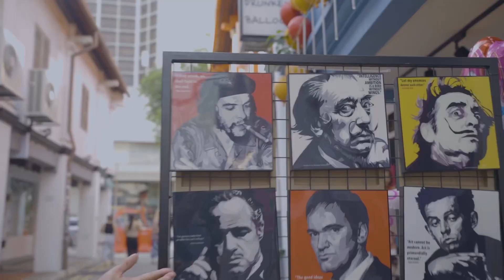Haji Lane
Explore the beauty of graffiti at Haji Lane. Mesmerize with the food and petite stall right before your eyes

Credits to
Darwin Gasque: Video, editor, director, music
Alvinisnice TV: Music, Actor, asst. editor
Menes Sta Ana: Assistant Director
Location: Haji Lane